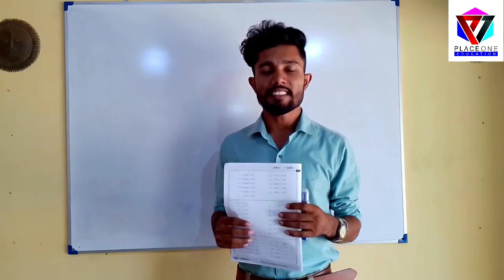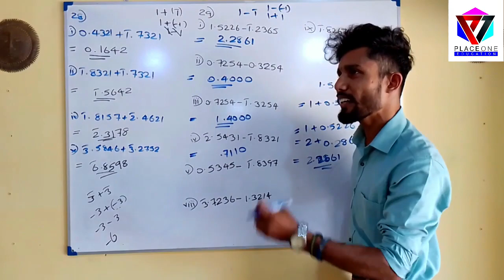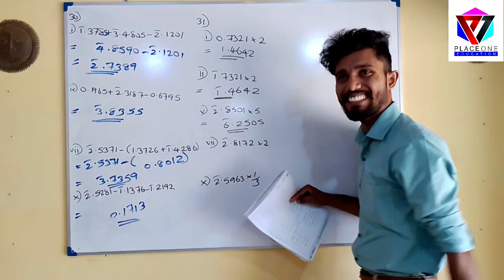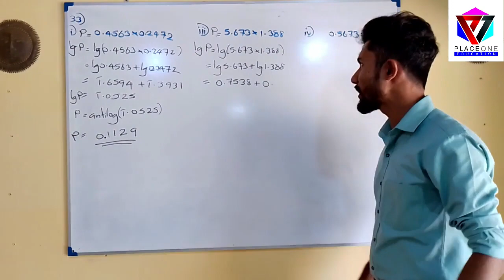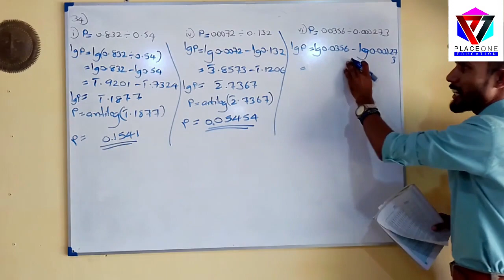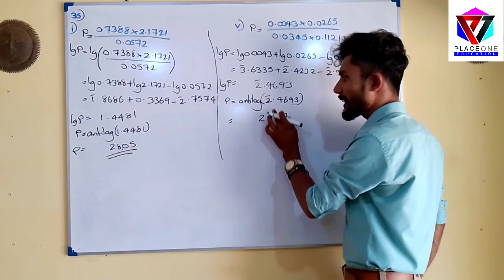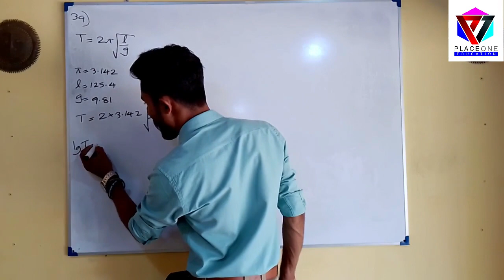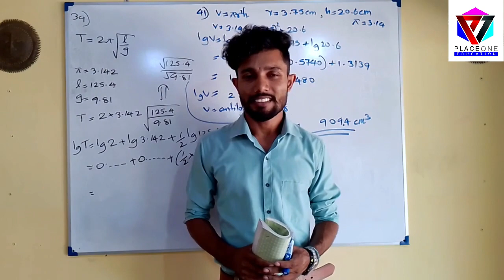Darshaka Ha Lagu Ganaka 4 - Grade 11 | Indices and Logarithms | දර්ශක හා ලඝු ගණක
ඔන්ලයින් පංති සඳහා සහභාගී වීමට නම, ශ්‍රේණිය සඳහන් කර 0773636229 ට Whatsapp පණිවිඩයක් යොමු කරන්න.

Sanju S Dharmasena - Place1 Maths

හදවත හරහා මොළයට ගණිතයේ සරල එන්නත්කරණය...
සංජු S ධර්මසේන

Time Frame
00:00-Intro
02:08-28
04:18-29
10:28-30
14:37-31
16:02-32
19:21-33
25:27-34
31:07-35
37:03-36
41:14-37
43:19-39
45:29-41

සියලුම ගණිතය පාඩම් සඳහා Place1 YouTube චැනලය වෙත ගොස් Playlist වෙත පිවිසෙන්න.